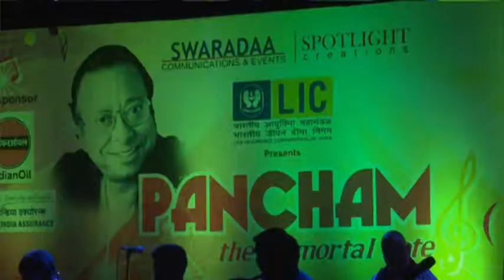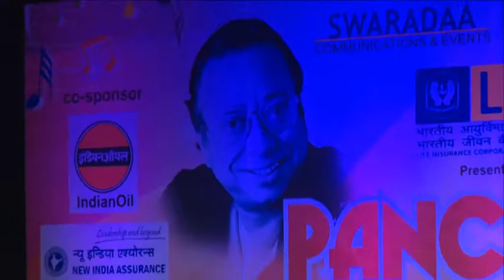pancham cd3 -part3